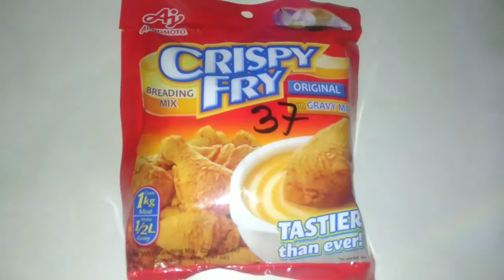How I Cook Juicy Chicken using Crispy fry And Coconut Oil